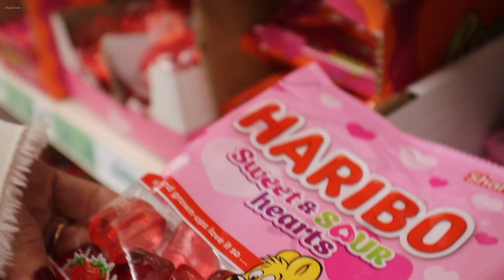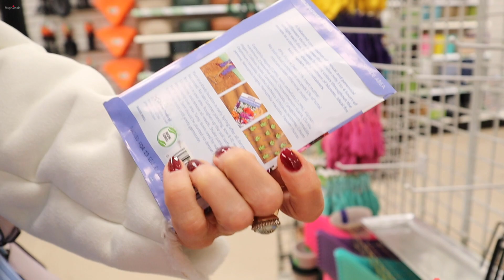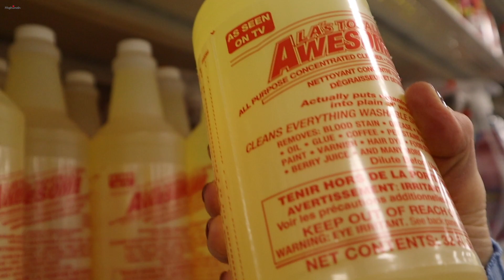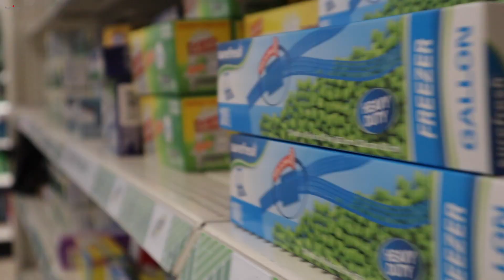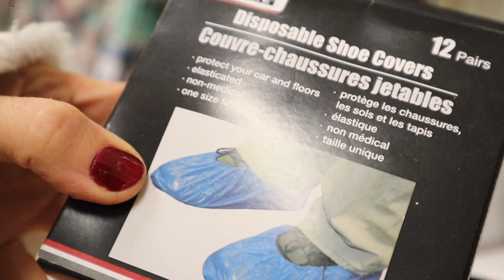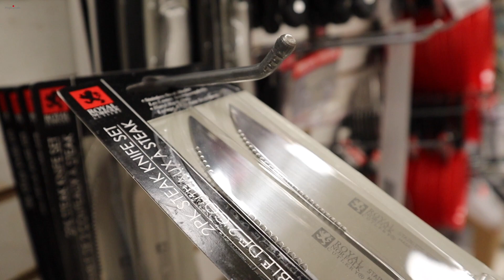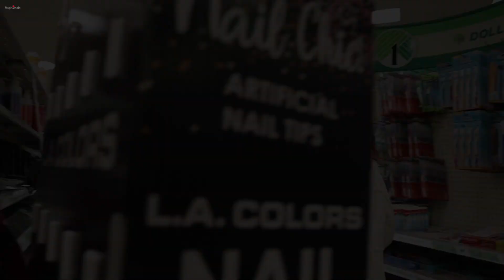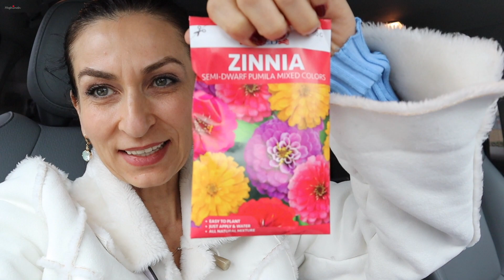Шопинг и Прекрасного Магазина $1 Долларовое Дерево Dollar Tree | Эгине - Семейный Влог - Heghineh